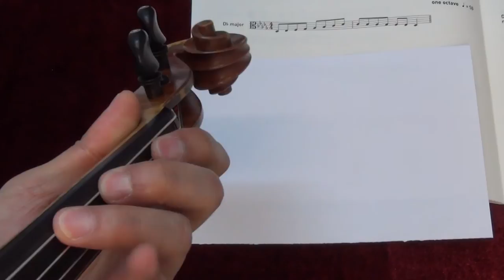ABRSM Viola Grade 3 scales and arpeggios - Db major scale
ABRSM
Viola Exam scales and arpeggios
Grade 3
Db major scale